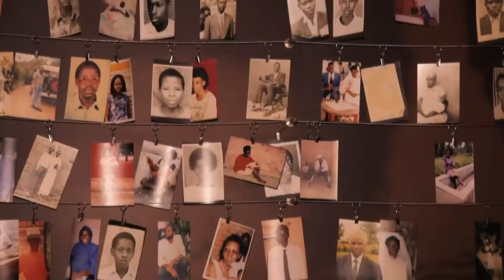The War on Women - Rwanda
From 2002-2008 Barbara Mulvaney was the Senior Trial Attorney at the United Nations International Criminal Tribunal for Rwanda. For Six years she prosecuted the military masterminds responsible for the genocide in which over 800,000 people were killed in just 100 days. She also tried military leaders for the rape and murder of the only female Rwandan Prime Minister to date, Agathe Uwilingiyimana. In 2014 Barbara returned to Rwanda for the 20th Annual Commemoration of the Genocide, speaking at the forum hosted by Kwibuka20 Barbara recalls her emotional experience with the trial.